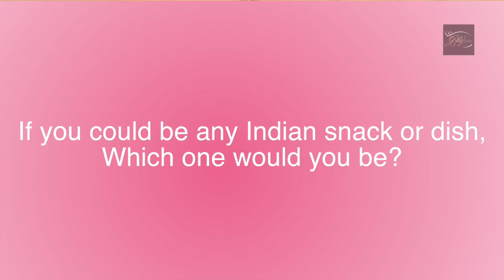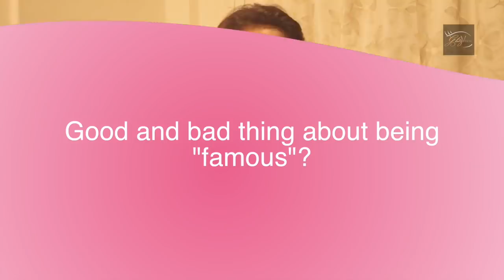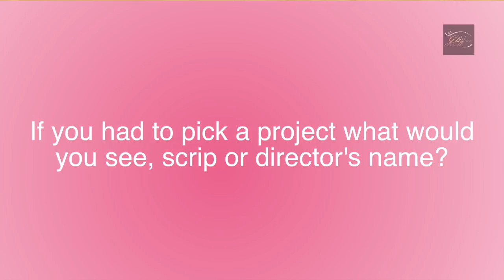Erica Fernandes plays 'Fun Rapid Fire' with GlitzVision | EXCLUSIVE | Kasautii Zindagii Kay